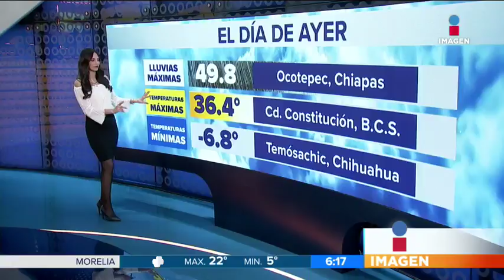El pronóstico del tiempo | Noticias con Francisco Zea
Adriana Trevino nos explica las temperaturas máximas y mínimas en la República Mexicana.